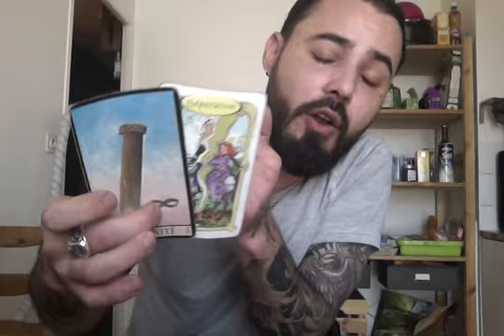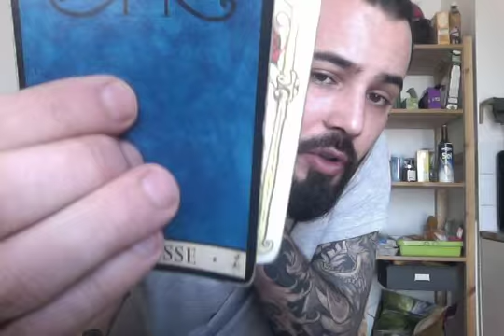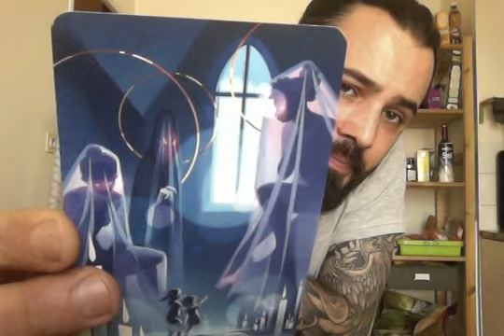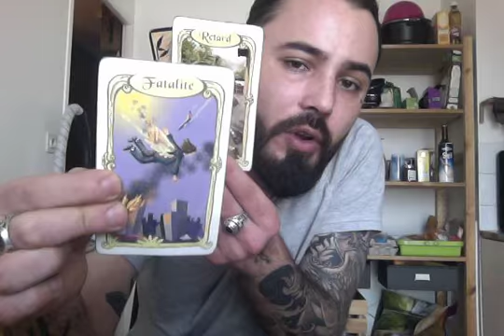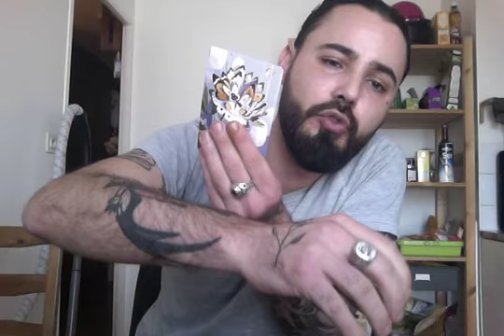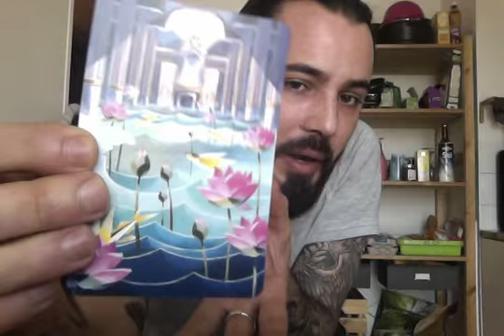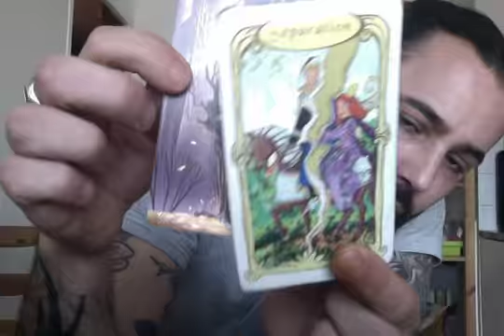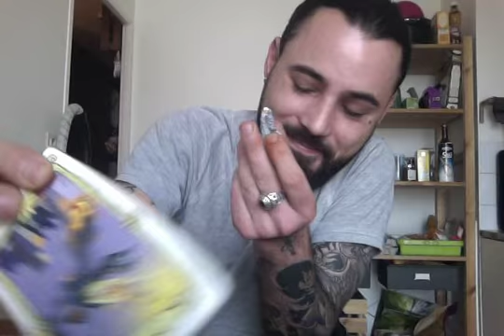CAPRICORNE SENTIMENTAL MARS 2020